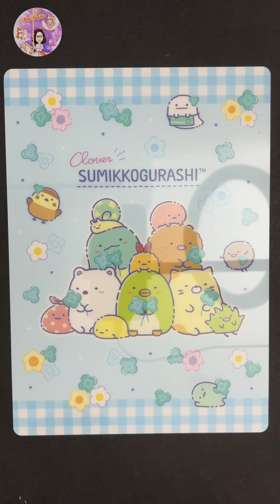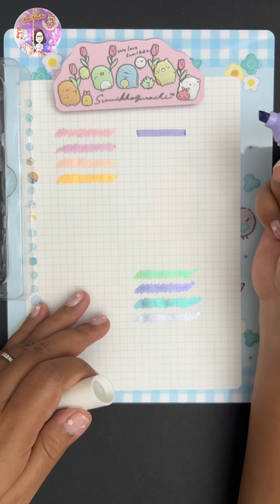Ep.76 New Highlighter Sets unboxing แกะกล่องปากกาไฮไลท์เซทใหม่สีเมทาลิคสวยมาก🩷🩷